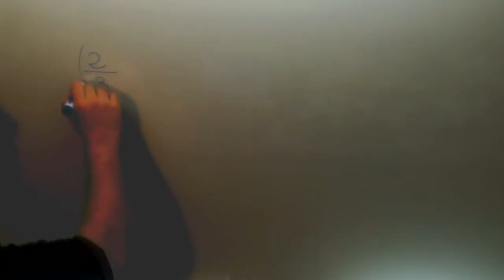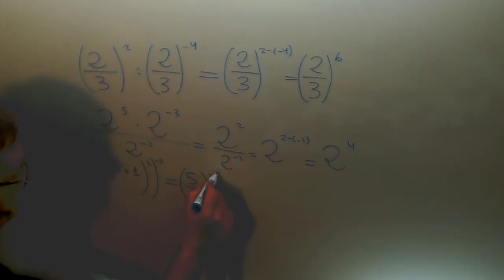Expresa como potencia unica Matematicas 3º ESO Academia Usero Estepona